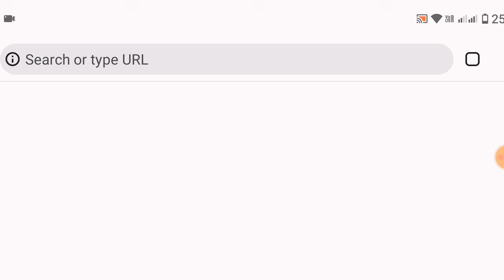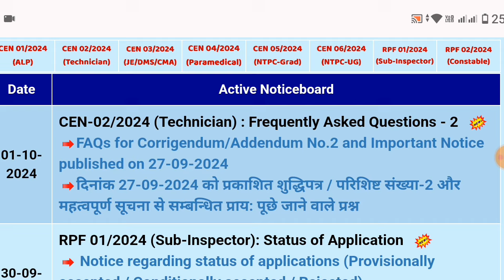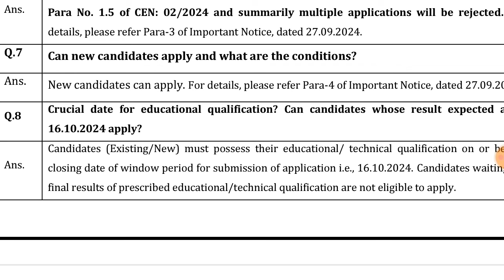rrb technician 2/2024 मे selection का उम्मीद रखे या छोड़ कर alp, NTPC, Level 1 का तैयारी करे online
rrb technician 2/2024 मे selection का उम्मीद रखे या छोड़ कर alp, NTPC, Level 1 का तैयारी करे online application re open till 16 October 2024 and date of educational qualification 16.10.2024. all July batch new candidates eligible for rrb iti technician 2/2024.

CEN. No:02/2024 (Recruitment of Technicians) For Corrigendum/Addendum No:2, dated:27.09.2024
and Important Notice (Attention to Candidates for CEN :02/2024-Technicians Gr. III), dated 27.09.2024

Q.1 What is the opening date of window period for submission of online application of CEN:02/2024 for existing candidates /new candidates as detailed in Corrigendum/Addendum No.2, dated 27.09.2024?
Ans. The opening date for submission of online application is 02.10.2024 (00:01 Hrs).
Q.2 What is the closing date of window period for submission of online application of CEN: 02/2024 for existing candidates /new candidates as detailed in Corrigendum/Addendum No.2, dated 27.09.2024?
Ans. The closing date for submission of online application is 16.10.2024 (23:59 Hrs).

Q.3 Do existing paid candidates needed to pay application fee again? Ans.  No, the existing paid candidates need not pay application fee again.
Q.4 Do existing paid candidates can change RRB and add/modify the posts, post preferences for all the categories notified (Cat. No. 02 to 40)?
Ans. Yes, existing paid candidates can change RRB and add/modify the posts, post preferences for all the categories notified (Cat.Nos:02-40), if eligible.
Q.5 Do existing paid candidates get access for all the fields?
Ans. They will get access only for educational qualification, re-uploading of photograph & signature, change of RRB and posts preferences for all Technician Grade-III categories (Cat.No.02 to 40). For details, please refer Para-3 of Important Notice, dated 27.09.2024.
Q.6 Can existing candidates submit new application?
Ans.  They should not submit new application as it will tantamount to multiple applications as per Para No. 1.5 of CEN: 02/2024 and summarily multiple applications will be rejected. For details, please refer Para-3 of Important Notice, dated 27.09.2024. Q.7 Can new candidates apply and what are the conditions?
Ans.  New candidates can apply. For details, please refer Para-4 of Important Notice, dated 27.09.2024.
Q.8 Crucial date for educational qualification? Can candidates whose result expected after 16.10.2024 apply? Ans. Candidates (Existing/New) must possess their educational/ technical qualification on or before closing date of window period for submission of application i.e., 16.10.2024. Candidates waiting for final results of prescribed educational/technical qualification are not eligible to apply.
Q.9 What are post parameters (i.e., educational qualifications, medical standard & suitability of the posts for PwBD) for various posts of Technician Gr. III?
Ans.  Please refer Annexure-A of CEN 02/2024 & Annexure A-2 of Corrigendum & Addendum No.2, dated 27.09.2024 for post parameters.
Q.10  Where can I find the revised vacancies of Technician Gr. III for old and new posts?
Ans. Please refer Annexure B-2 of Corrigendum & Addendum No.2, dated 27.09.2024 for community wise/category wise position of revised vacancies of Technician Gr. III.
Q.11 What is the crucial date for reckoning age?
Ans.  The crucial date for reckoning age is 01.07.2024. Please refer Para No. 5.0, 5.1 and 5.2 of the detailed CEN for further details.
Q.12 What is the crucial date to claim SC/ST/OBC/EWS status?
Ans. Candidates seeking reservation on the basis of SC/ST/OBC/EWS status must ensure that they possess the community/category certificate as on closing date of window period for submission of application i.e., 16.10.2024. During DV, such candidates should produce their original community/category certificate (in prescribed format) valid as on or before the closing date of window period for submission of application i.e., on 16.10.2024.

Railway life चैनल के बारे में:-